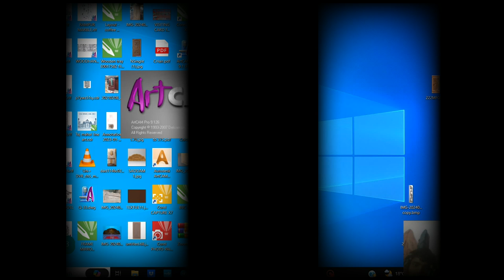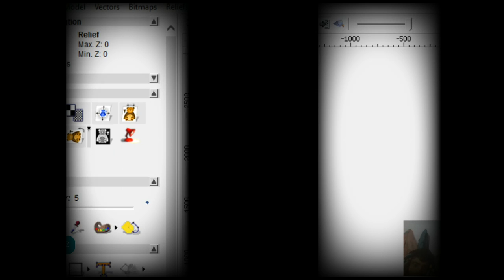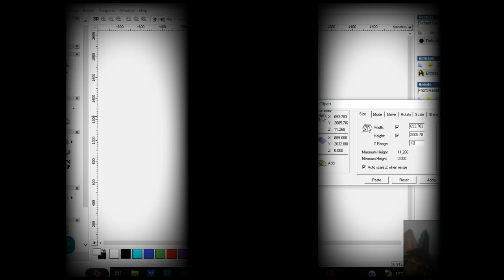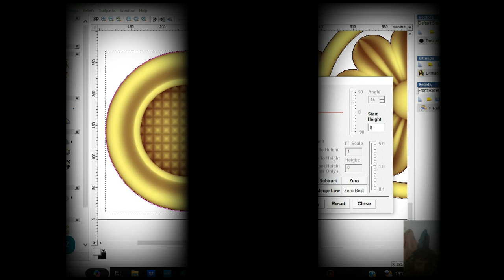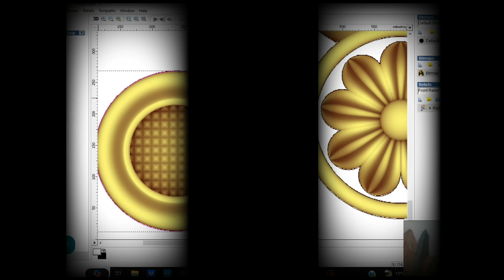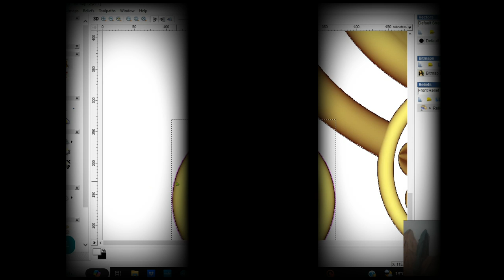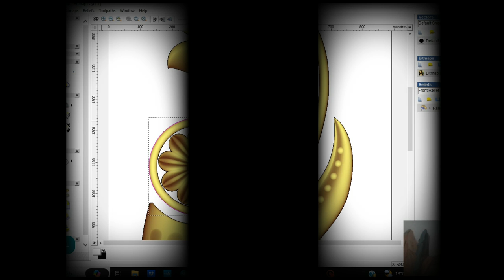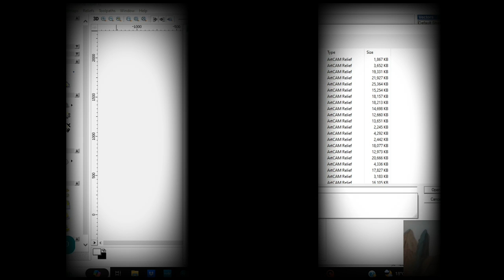artcam ke 3d design ke kisi bhi parts ko alag kaise karen@gyanplug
artcam ke 3d design ke kisi bhi parts ko alag kaise  karen‎

Hi guys kaise hai aap sab i hope aap sab achhe se honge ye video maine raj kumar bhai ke liye bna raha hoon video ko last tak aaram se dekhiye skip मत करना bhai log pata nahi konsa point aap se miss kar jaye is video maine ye bataya hai ki 3d relief file ke kisi bhi parts ko ya kisi hisse ko kaise cut karna hai uske baad is file save karna hai main आशा karta hoon do ya तीन time dekh ke seekh jayenge,